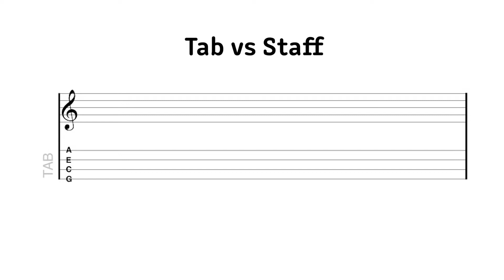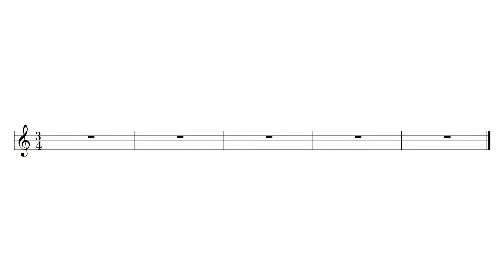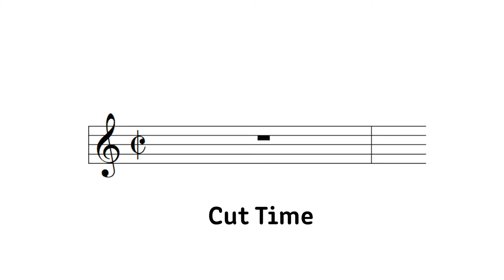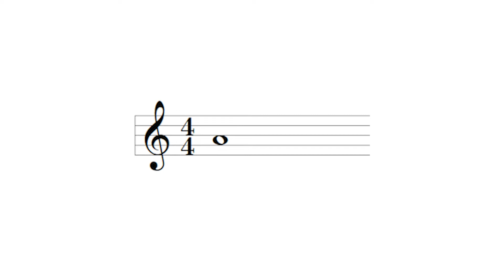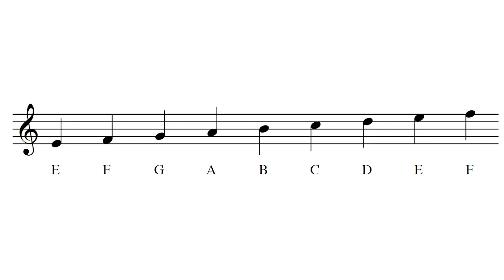Lesson 8: Reading Music on the Ukulele | First 13 Lessons for Beginner Ukulele Players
Join me for Lesson #8 in the First 13 Lessons for Beginner Ukulele Players series! Today we learn how to read music on the ukulele.

We offer lessons for all ages and skill levels in ukulele, guitar, piano, violin, and many more!

My name is Kaitlin Deavy, owner of the Mechanics of Music online music school, and I am excited to share this journey with you.